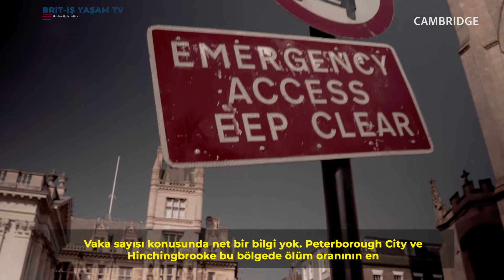Cambridge, Lockdown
İngiltere’de her gün ülke çapında Covid-19 vaka ve ölüm sayıları artmaya devam ediyor. Bugün itibariyle hayatını kaybedenlerin sayısı 20 bini geçti.
Bu videomuzda ülkenin doğusunda yer alan bir "shire" tipi kontluk olan Cambridgeshire’i ele alacağız.
Bu bölgede şu ana kadar 212 kişi covid-19’dan öldü. Vaka sayısı konusunda net bir bilgi yok.

Prodüksiyon Synergy Film Ahmet Sozer